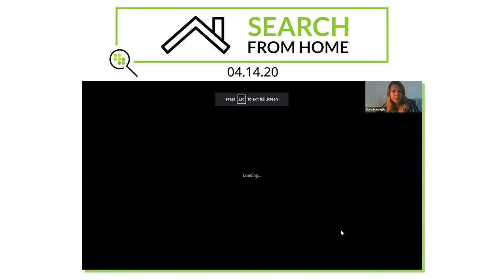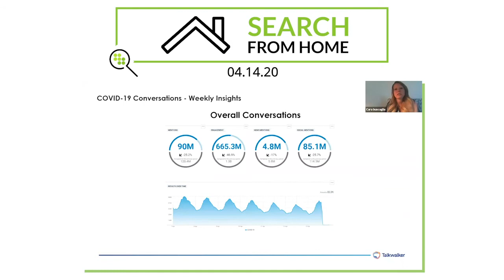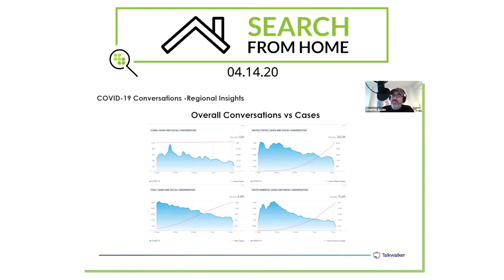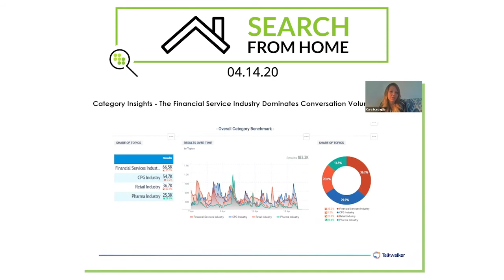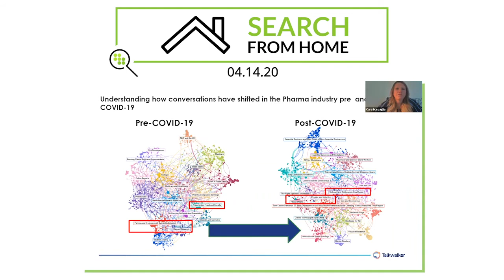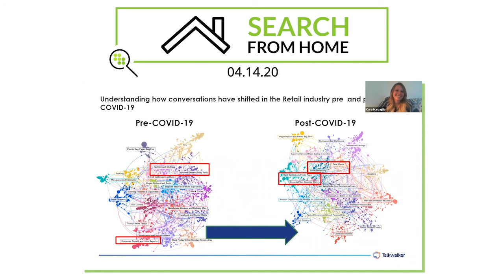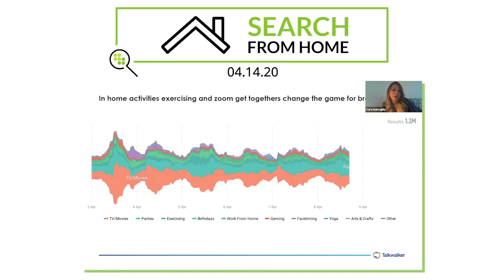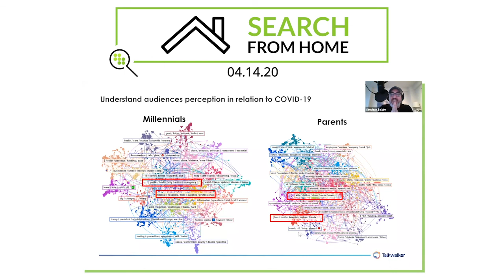Cara Buscaglia | Talkwalker | Conductor Search From Home | Tues 04.14.20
Cara Buscaglia joins Search From Home to talk about how social listening data can help you understand a changing audience.